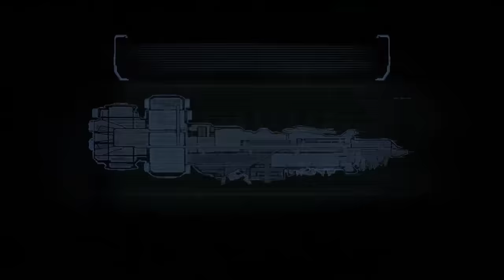SGB Play: Dead Space - Part 23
Episode 23: Issac, the Errand Boy

It's time to start chapter 11 and we finally get to see what this "Marker" is all about, and why it's so important. Hopefully, the doctor knows what he is doing with this thing.